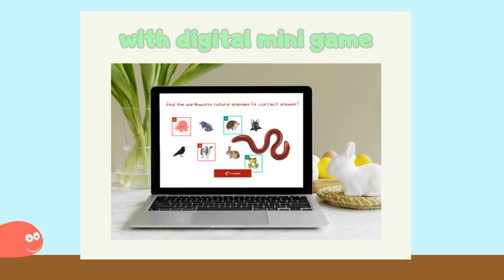My First Earthworm Workbook and digital mini game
This EARTHWORM Study Unit is perfect for classroom or homeschool!

♥⋯⋯⋯Listing Includes⋯⋯⋯♥

Total of 30 Pages

Size : A4 (397*210 mm)

- Life Cycle of an Earthworm Summary Page

Life Cycle of an Earthworm Activity Pages

1 Anatomy of an Earthworm Poster + Labeling Activity

Anatomy Words Tracing Page

-Word Search

- Earthworm Quiz Page

- 1 Letter E Coloring Page